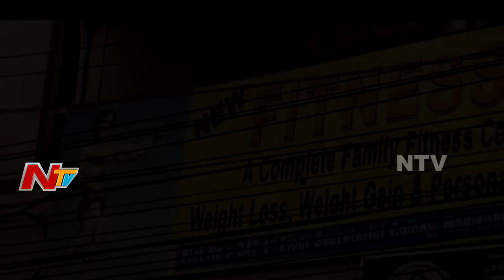ఒక చిన్న ఇంజక్షన్ ఇచ్చి రవి ప్రాణాలు తీసిందెవరు? || Aparaadi || NTV